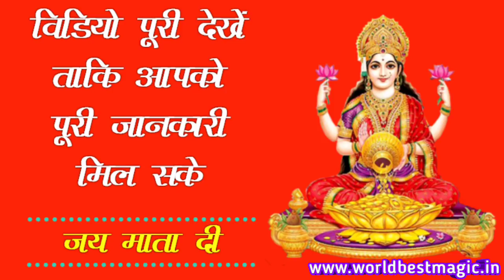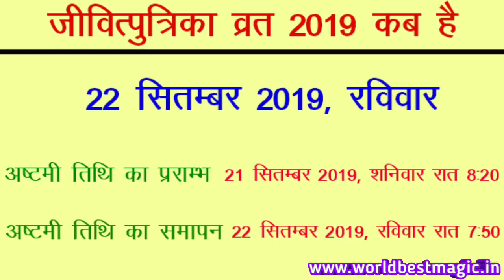जीवित्पुत्रिका व्रत 2019 : जितिया व्रत कब है 2019, जितिया व्रत पूजा विधि jivitputrika vrat 2019 date